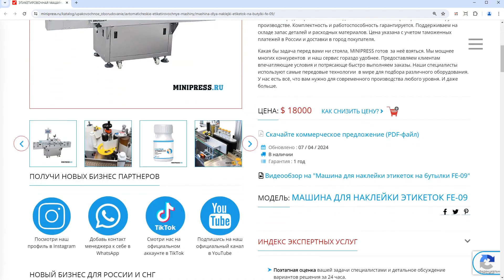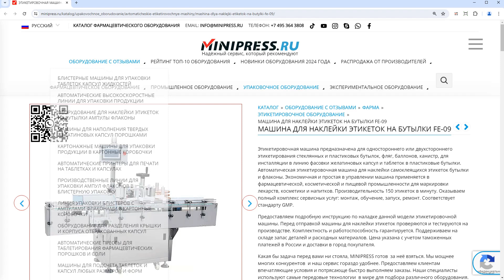Minipress.ru Машина для наклейки этикеток на бутылки FE-09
Каталог компании MINIPRESS.RU  предлагает большой выбор оборудования  ДЛЯ ПЕЧАТИ НА УПАКОВКЕ срока годности и даты производства.  Консультируем по выбору Датеров, Кодинг Машин, Нумераторов.  В нашем ассортименте машины для печати логотипов на стеклянных ампулах, картонных коробках, желатиновых капсулах